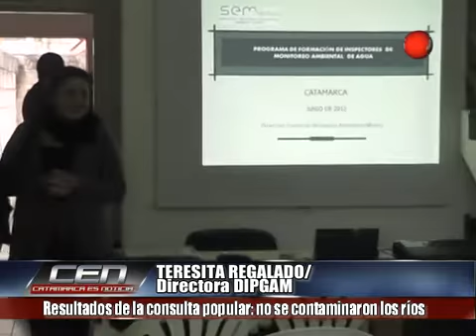Resultados de la consulta popular: no se contaminaron los ríos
TERESITA REGALADO/ Directora DIPGAM